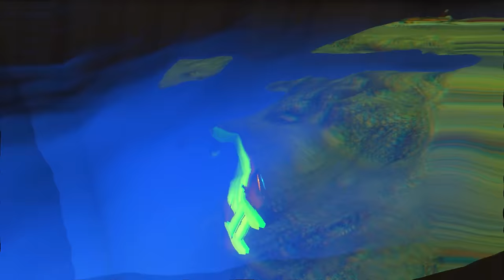SHINCHAN AND FRANKLIN TRIED THE IMPOSSIBLE HIGHEST CURVY & BUMPY ROAD SEA CHALLENGE IN GTA 5